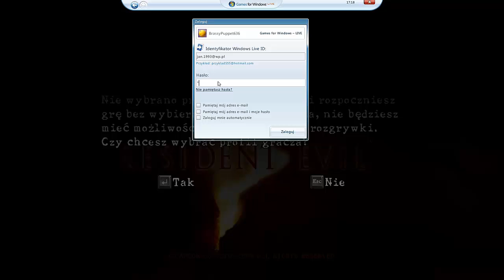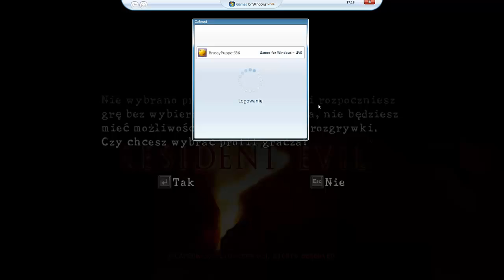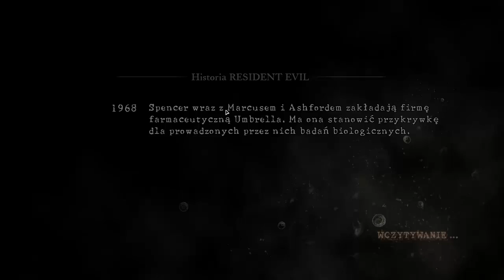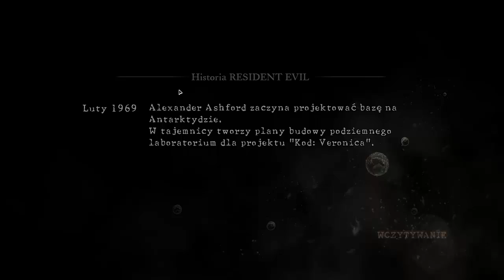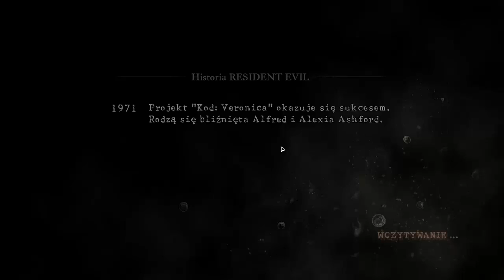Zagrajmy w Resident Evil 5 002 Mini-mini-minigun